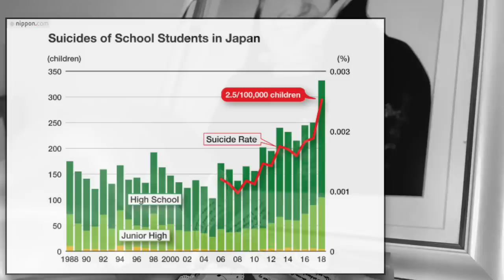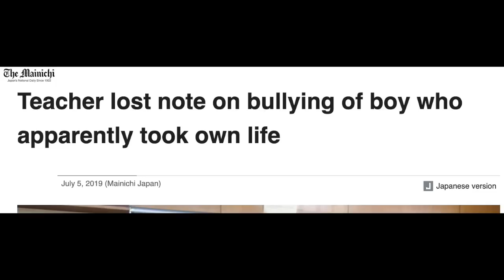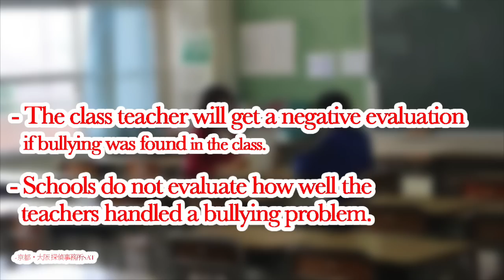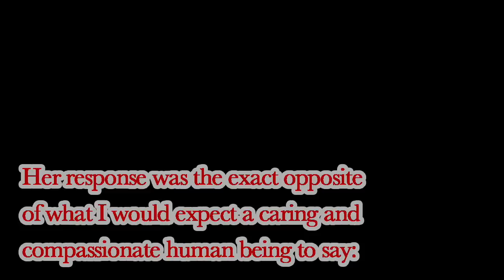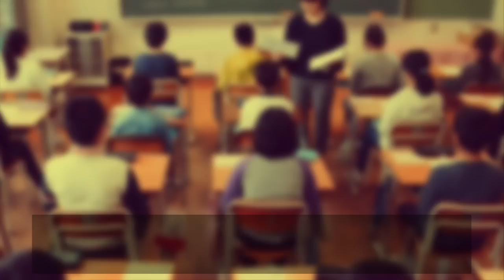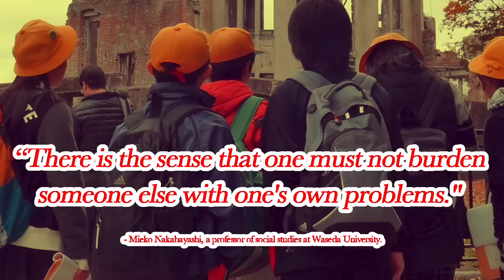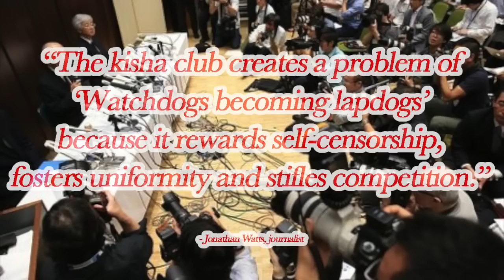Why Bullying is So Common in Japan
Bullying happens in any country, but maybe it’s different in Japan? And why is bullying still so common here?
Big thanks to all the people in this video for sharing their thoughts.